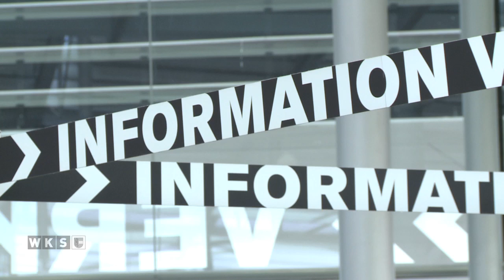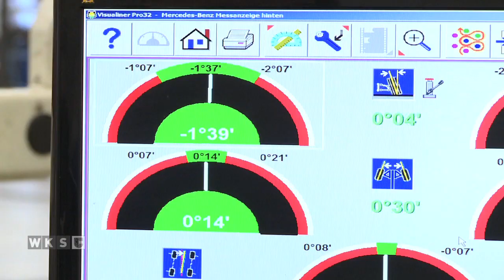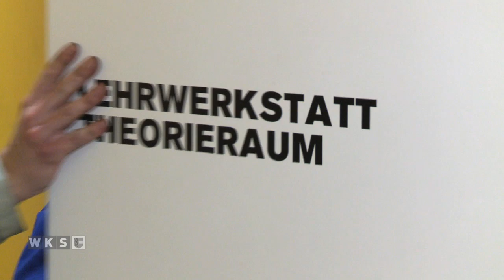Bester Lehrbetrieb 2018 – WKS Auszeichnung für Pappas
Nachwuchs ist Zukunft – aber nur eine engagierte Ausbildung garantiert zufriedene Fachkräfte von Morgen. Für Pappas ist die Lehrlingsausbildung eines der zentralen Themen in der Unternehmensphilosophie. Bei der Preisverleihung zum besten Lehrbetrieb 2018 durch die Wirtschaftskammer Salzburg wurde Pappas in der Kategorie Großbetrieb ausgezeichnet.